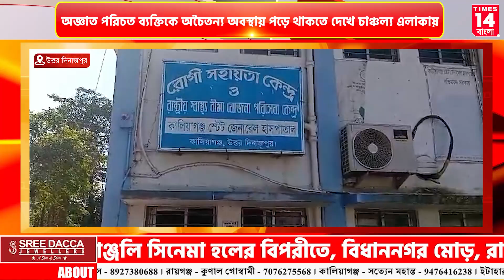Uttar Dinajpur : অজ্ঞাত পরিচত ব্যক্তিকে অচৈতন্য অবস্থায় পড়ে থাকতে দেখে চাঞ্চল্য এলাকায়